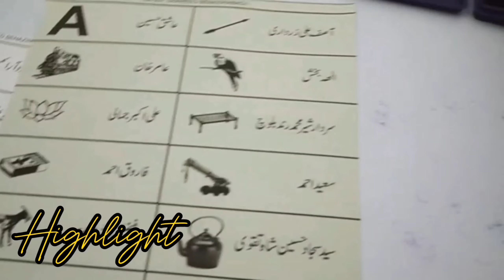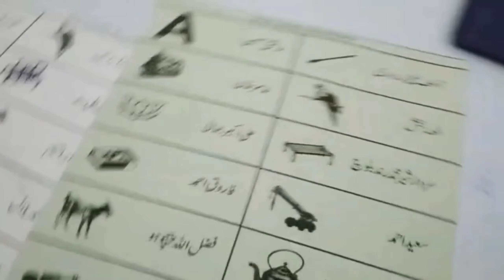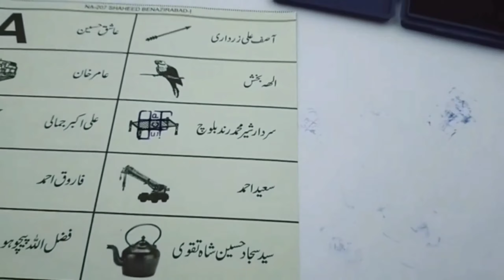Imran khan ko vote ||imran khan ka vote 2024